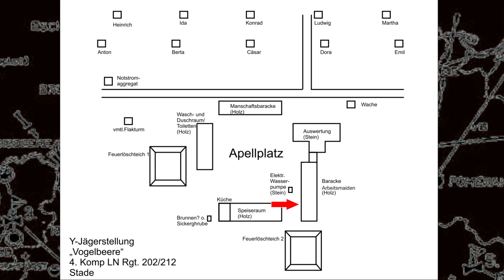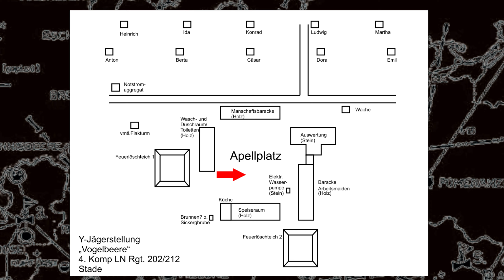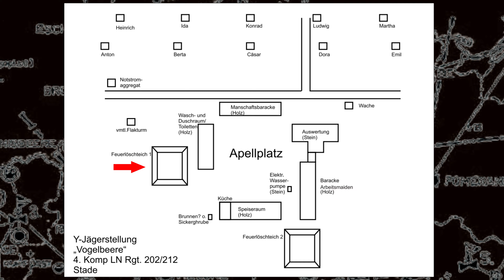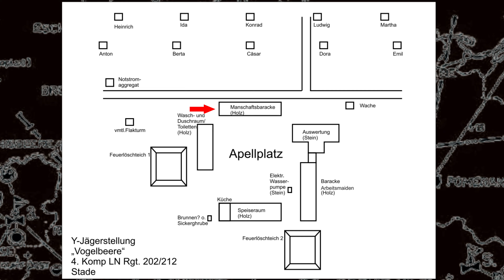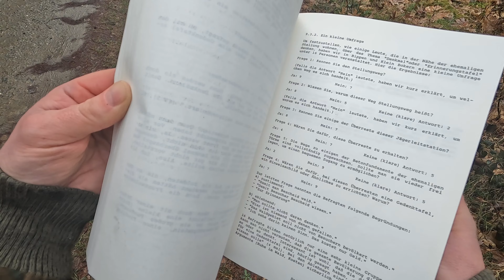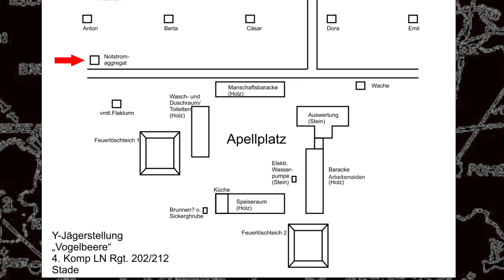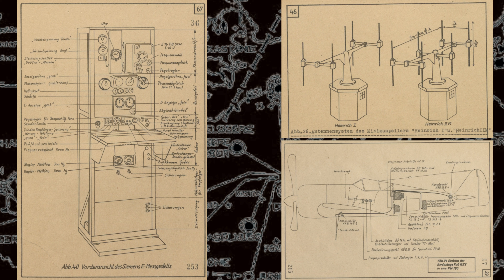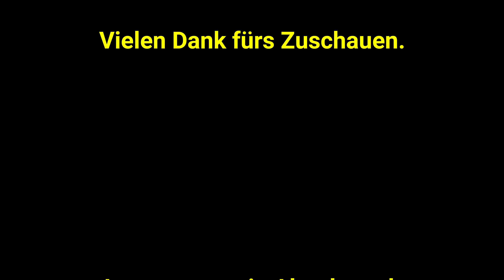Vogelbeere Jägerleitstation Luftwaffe WK2 WW2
Über die Jägerleitstation Vogelbeere in Bippen bei Fürstenau ist bisher eher wenig bekannt. Dies wird sich nun schlagartig ändern.
Wir haben einiges an vorhandenen stummen Zeitzeugen gefunden und Standorte in Bildtafeln sichtbar gemacht!
Danke dafür an Dennis.

Danke an Sebastian für das Bereitstellen der im Video verwendeten Informationen.